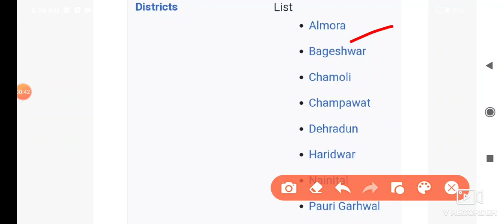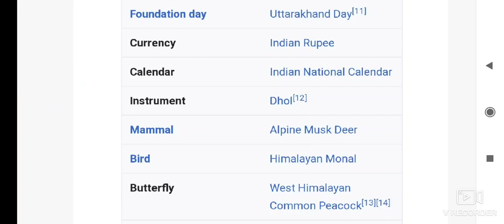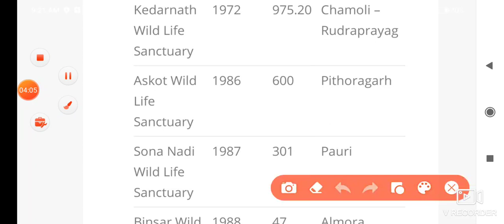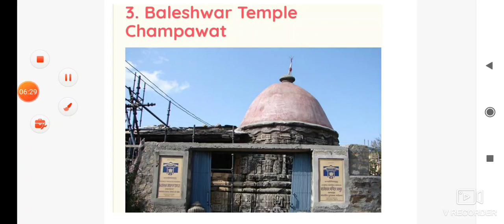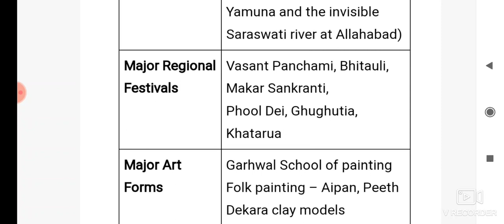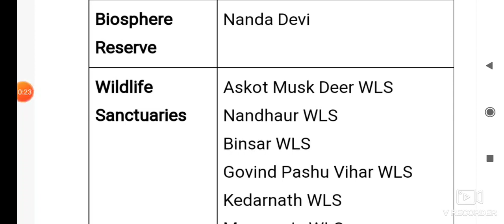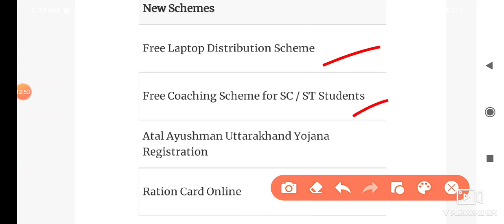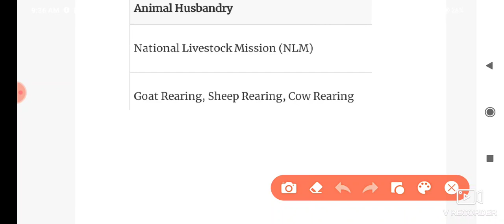Uttrakhand |know Your State Uttrakhand | Gk, Rivers,National Parks,Dance forms,Temples Of Uttrakhand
Uttrakhand GK By Manish sir.